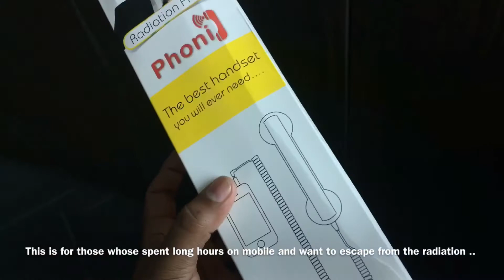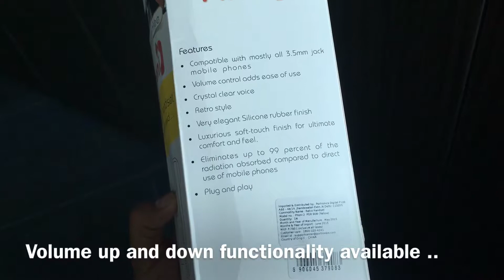Phoni headset by protronics hands on by Geeky iyer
All of you who are scared of phone radiation this is for you .